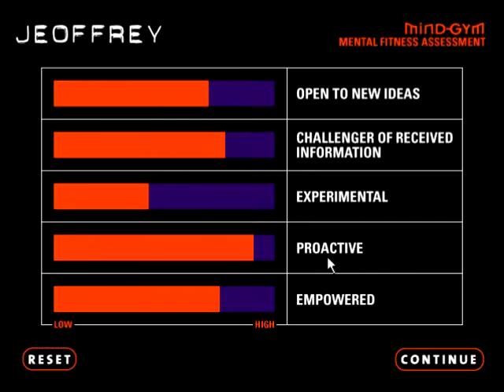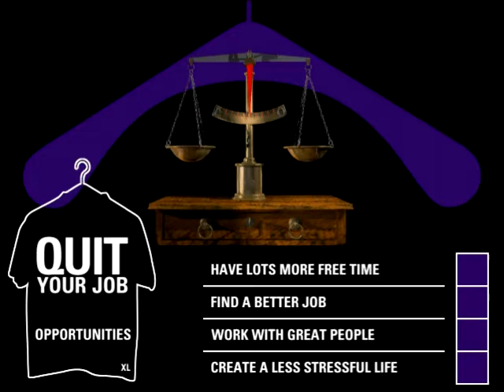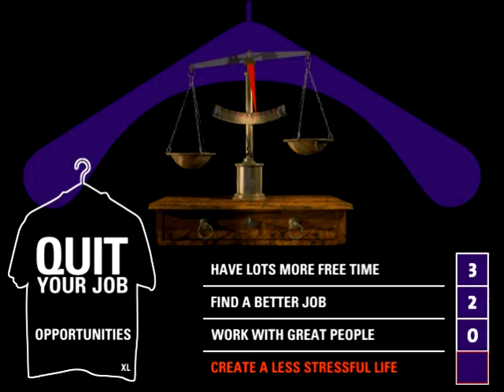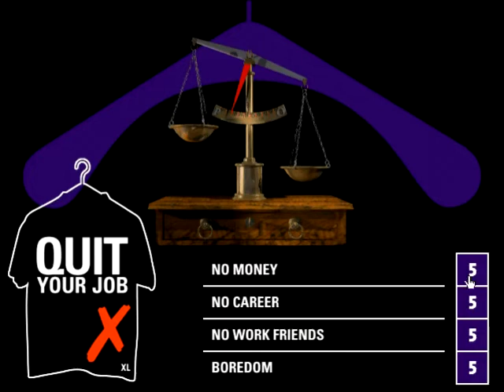Let's Get Confused: Mind Gym Part 3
And so our mindscrew ends...good night troutlovers...everywhere.